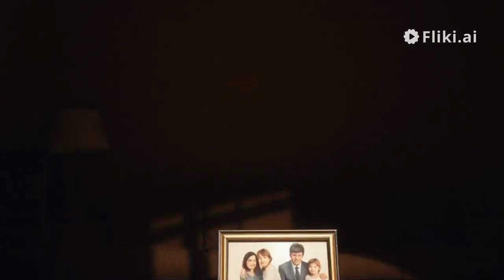NAJLEPSZE FILMY BEZ NOMINACJI DO OSCARA!